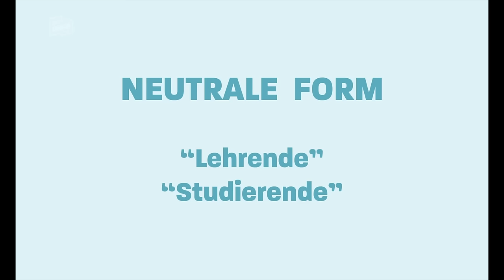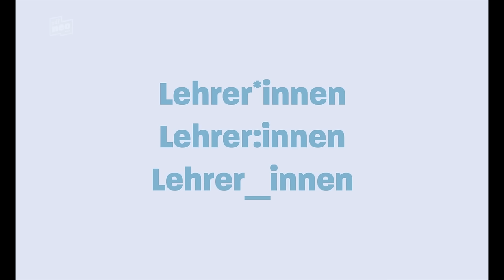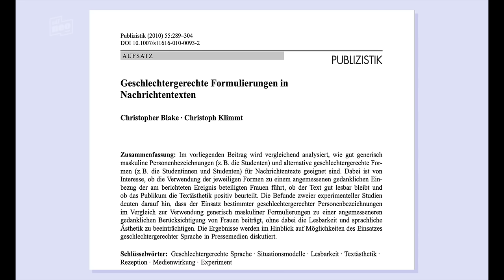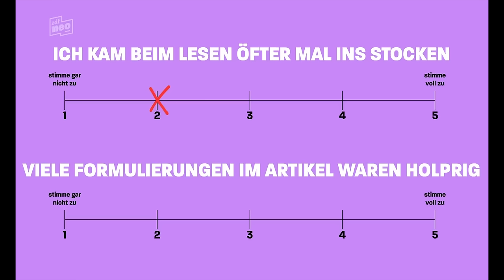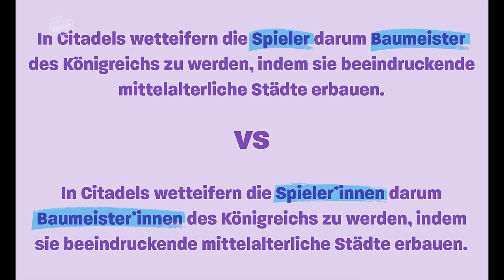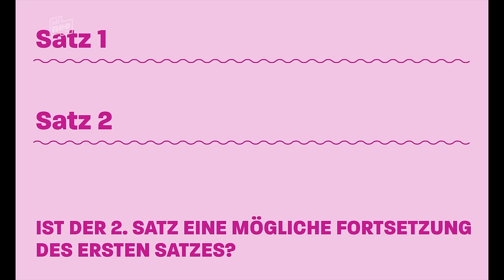GENDERN doch NICHT SO Wissenschaftlich Geprüft?